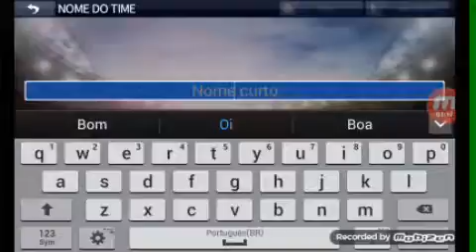Canal joystick-dream league soccer 2016 part 1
Se increvam e da like